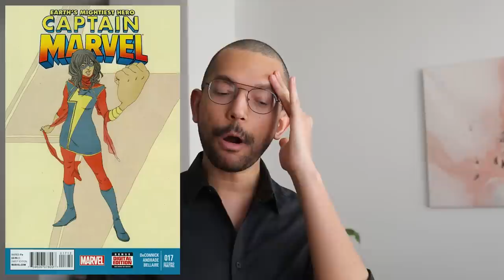Well, It FINALLY Happened... I Was NOT Expecting This